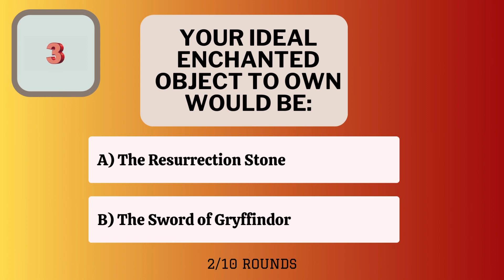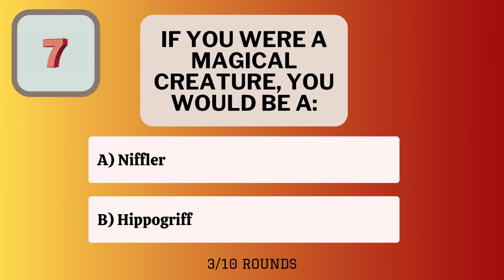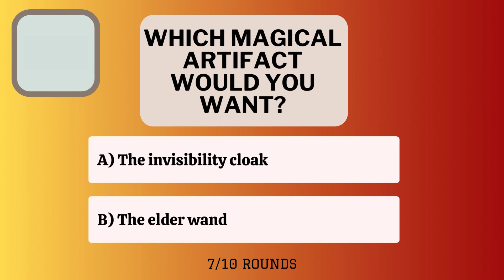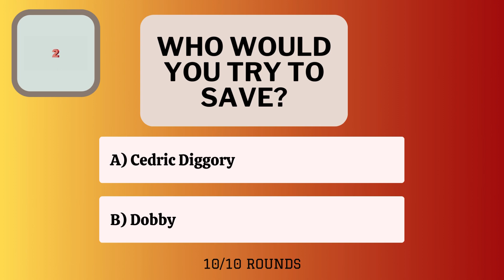Do you belong in Hufflepuff or Gryffindor? | Hogwarts House Quiz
Have you ever wondered if you were sorted into the correct Hogwarts house?  Let's find out. In this game, we test if you are more of a hardworking Hufflepuff or a brave Gryffindor.

Grab your wand, join us on this magical journey, and let the Sorting Hat reveal your true house! 🏰🔮